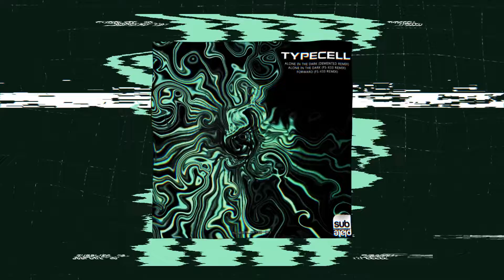Typecell - Alone in the Dark (FS-X33 Remix) [SUBPLATE-110]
Subplate Recordings proudly presents on SUBPLATE-110 new remixes of Typecell's classic tune "Alone in the Dark" from 2003 and the 2018 released track "Forward". New interpretations coming from the Ukraine talent "FS-X33" and Germany based "Demented".

Release Artist: Demented, FS-X33, Typecell
Release Title: Alone in the Dark & Forward Remixes
Catalog Number: SUBPLATE-110
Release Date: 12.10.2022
Label: Subplate Recordings